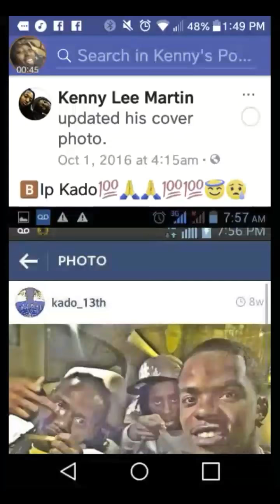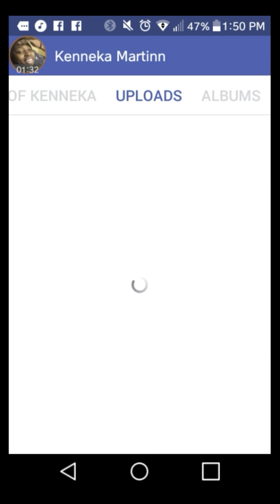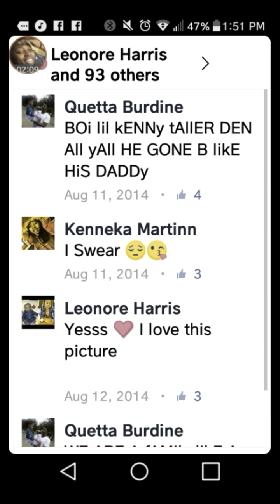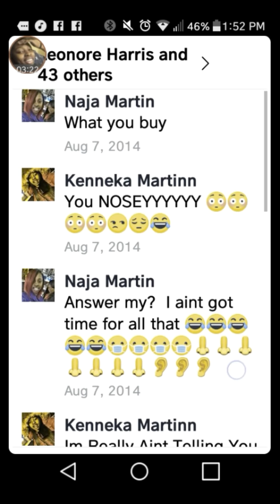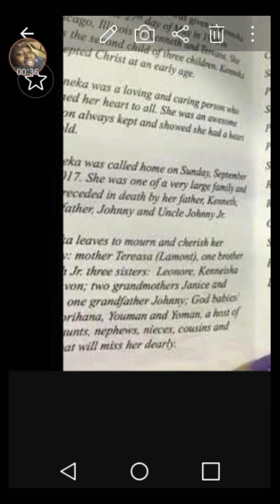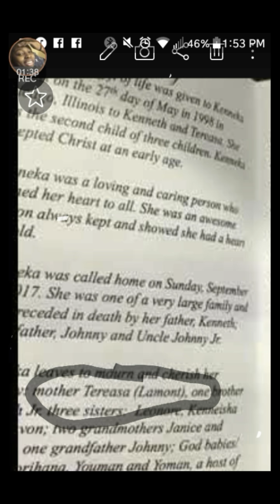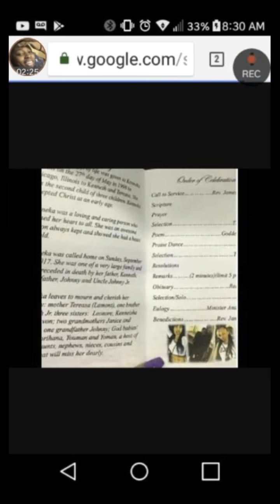Just some more stuff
Dose Kenneka have 2 brothers name Kenny? Or maybe this the same person. Why do the pics look like that. Oh and who is Lamont??
Music GoldLink